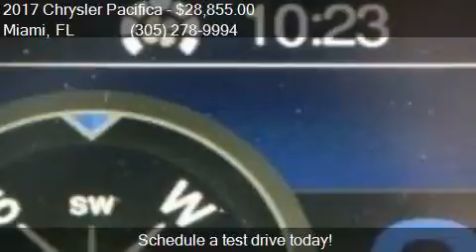2017 Chrysler Pacifica LX 4dr Mini Van for sale in Miami, FL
This 2017 Chrysler Pacifica LX 4dr Mini Van is for sale in Miami, FL 33157 at DADELAND DODGE CHRYSLER JEEP RAM.

Engine: 3.6L V6
Transmission: Automatic 9-Speed
Color: Unspecified
Mileage: 10
Contact DADELAND DODGE CHRYSLER JEEP RAM 16501 South Dixie Highway Miami, FL 33157 to test drive this 2017 Chrysler Pacifica LX 4dr Mini Van today.